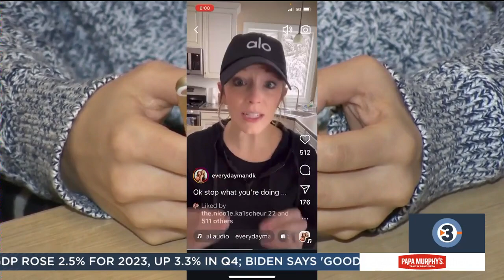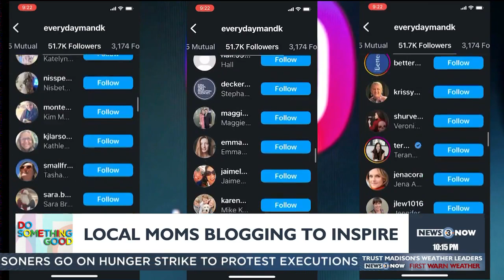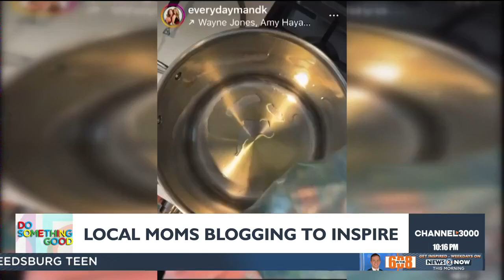Do Something Good: Two moms redefining community connection through blogging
In the vast landscape of social media, you've likely stumbled upon the dynamic duo of Melissa and Katie, the creative minds behind Everyday M & K.